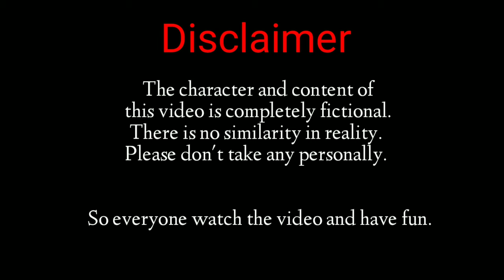হাড় কিপটে | Bangla New Comedy Video 2021 | Suprakash, Subimal, Raj | Suprabhat & Rahul | Sourav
Baku DaDa is A Bengali Comedy Content Creator , Just Entertainment Purpose making this Video. so, let's enjoy and watch.
this script is penned by Sourav and cast by Suprakash, Raj, Subimal, Suprabhat, Sourav.

⚠️Use Headphone 🎧 For More Better Quality Sound

Videos Credit :
Writter - Sourav
Cast :- Suprakash, Raj, Subimal, Suprabhat, Sourav
D.O.P :- Suprabhat & Rahul
Editing & Cinematography :- Sourav
Direction :- Sourav
Poster Design :- Sourav
Production :- Baku Dada
Media : - Baku Dada
Digital Marketing :- Sourav Debnath Films
Media Partner :- SDF Film Studios

Enjoy & Stay You Connect Us -

* ANTI-PIRACY WARNING *
This content is Copyright to Baku DaDa. Legal action will be taken against those who violate the copyright of the following material presented.

This channel is to entertain people and I usually focus on joking about what the people are doing not the individual themselves, please don't go spreading hate it's all laughs.